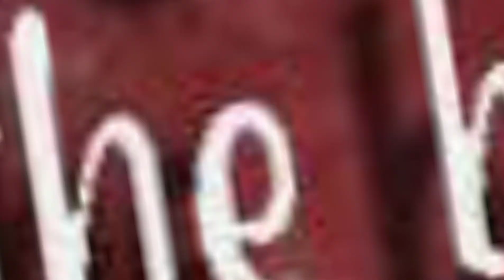My Attitude is Gratitude‼️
What are you thankful for? Join us as we discuss the blessing of turning 50 (we're not 50 yet, lol), share stories of Thanksgiving, and how important it is to express gratitude through everything life throws at us. So again, what are you thankful for?!! ♥️💯